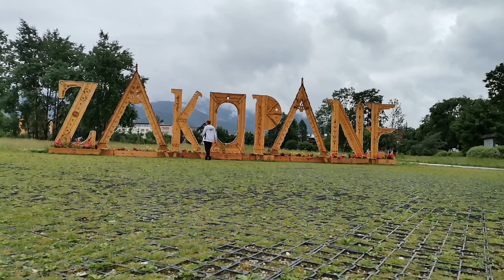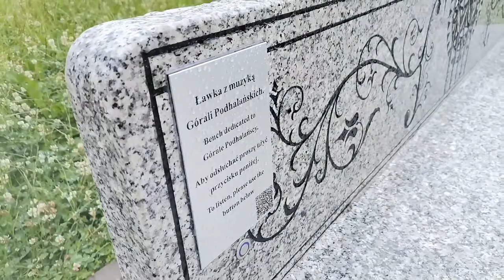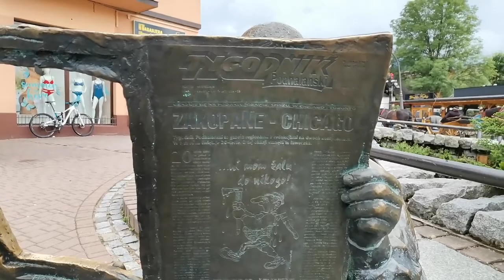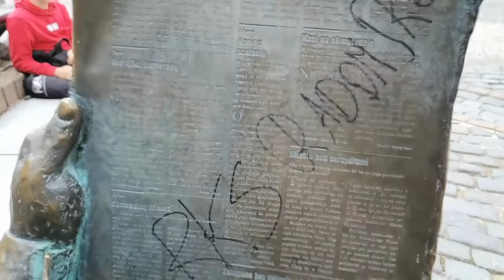Zwiad po Zakopane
Niedługo pojawią sie filmy ze zwiadu po górach